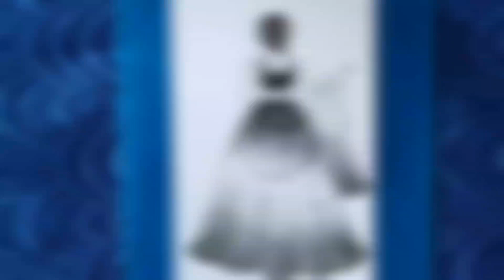How to draw a girl with beautiful lehenga / girl drawing with beautiful traditional dress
How to draw a girl with beautiful traditional dress. girl drawing with beautiful lehenga. how to draw a girl with lehenga. drawing girl. how to draw a girl wearing lehenga for beginners. girl wearing traditional lehenga.